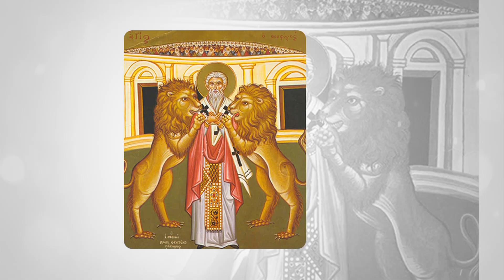17 de Octubre día de San Ignacio de Antioquía, Santo del día - Tele VID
Conoce un poco de la historia de cada uno de los santos en su día. Hoy 17 de Octubre celebramos el día de San Ignacio de Antioquía.